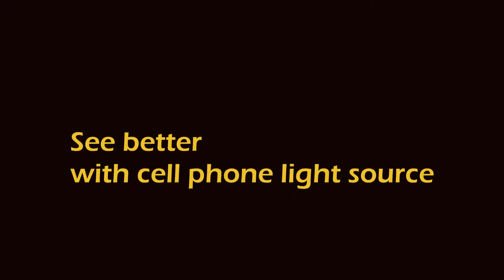Orbs, view with different light source